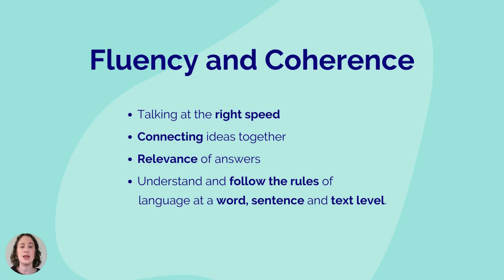IELTS Speaking Preparation - Food and Health Part 2 Ep 3 - About Part Two of the IELTS Speaking Exam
Part 2 - Food and Health

Topics that we cover in these lessons:
Studies,
About me,
Holidays and Travel,
Technology,
Interests,
Family and friends,
Home,
Food and Health,
Work,